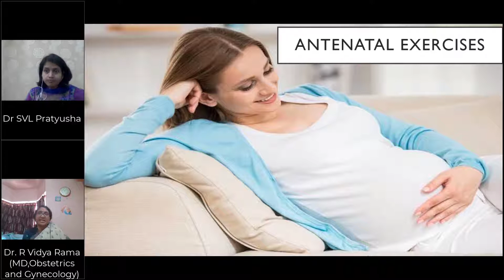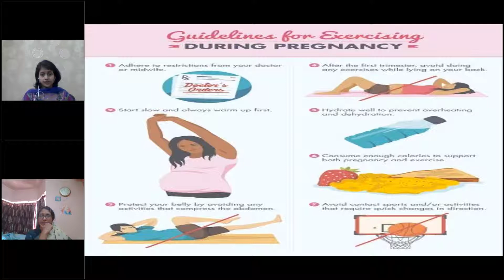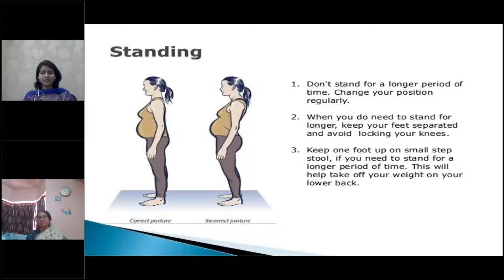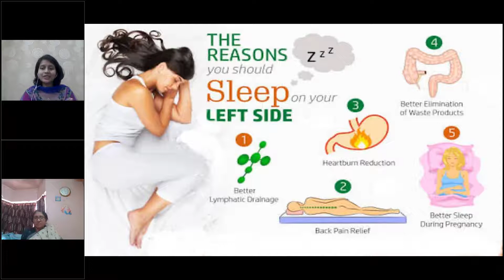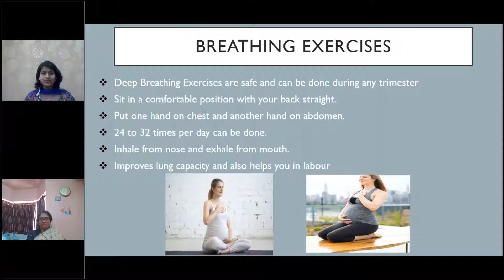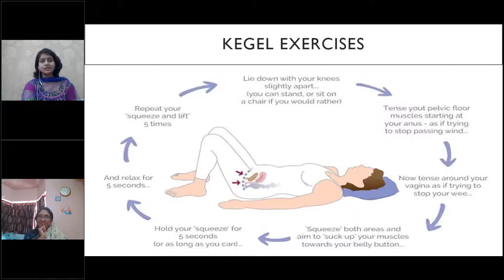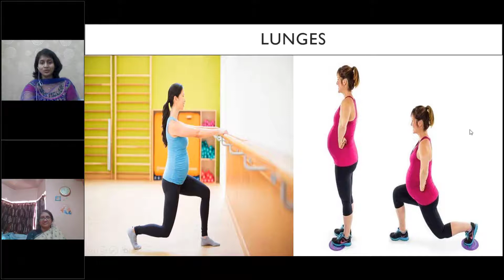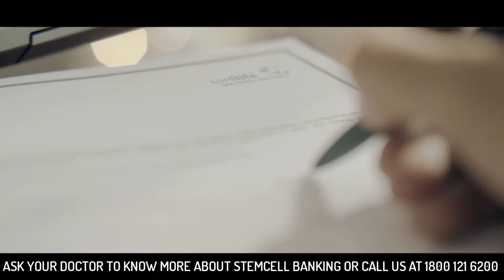"Antenatal Exercise" by Dr. R Vidya Rama and Dr. SVL Pratyusha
Cordlife has come up with a FREE webinar session on "Antenatal Exercise" by Dr. R Vidya Rama and Dr. SVL Pratyusha, presented by Medicover Hospitals.

► Speaker 1:
■ Dr. R Vidya Rama
(MD, Obstetrics, and Gynecology)
► Speaker 2:
■ Dr. SVL Pratyusha,
PT., Trained and Certified in Antenatal and Postnatal Exercises specialist